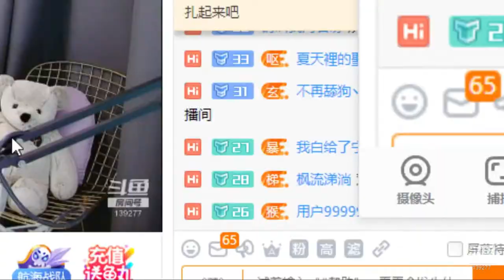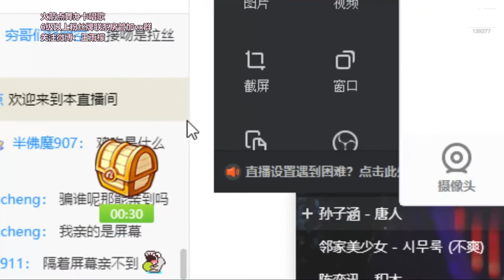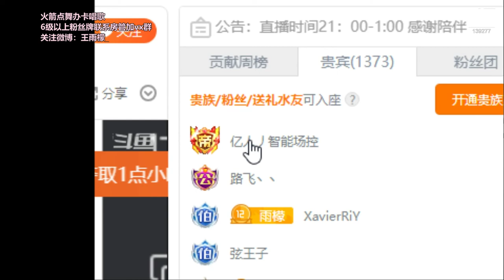斗鱼douyu 王雨檬呀 20200328